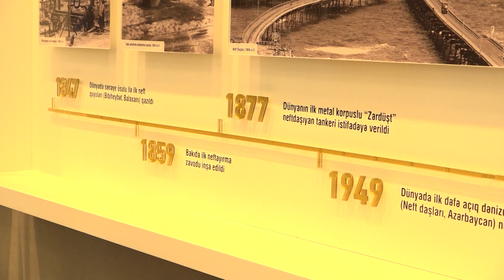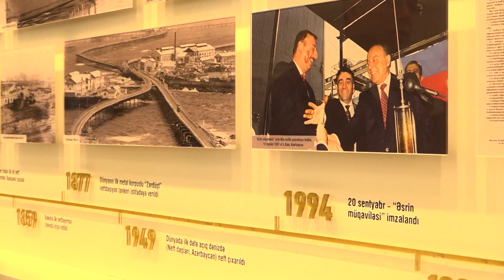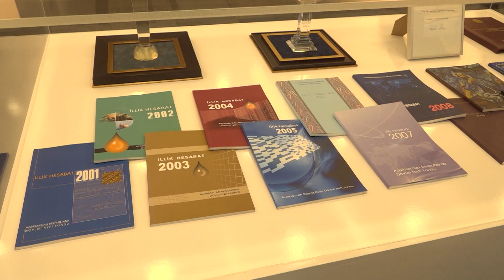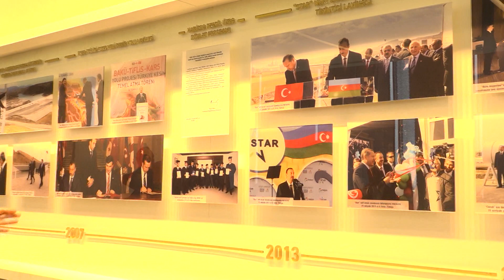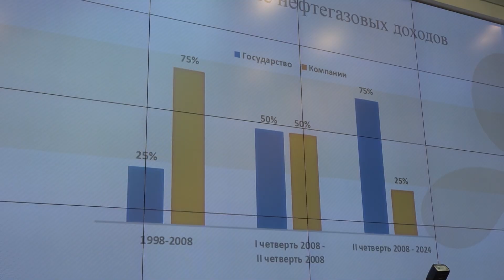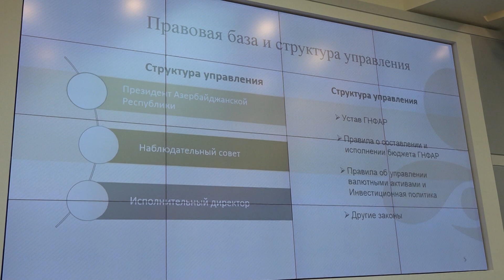Монгол Улсын Ерөнхийлөгч Х.Баттулга Азербайжаны “Улсын газрын тосны сан”-тай танилцлаа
Монгол Улсын Ерөнхийлөгч Х.Баттулга Азербайжаны “Улсын газрын тосны сан”-гийн үйл ажиллагаатай танилцлаа